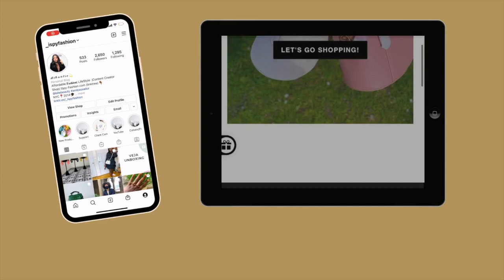Vlogmas Day 12: BTS of my Photoshoot: Christmas Décor Shopping:Sister Day!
I'm so happy to be back. Today's vlog will be a very chill day shopping for Christmas Decor with my little sister and having a photoshoot.

FAQ:
My Name: Ashantie
Age: 29
Resident: NYC